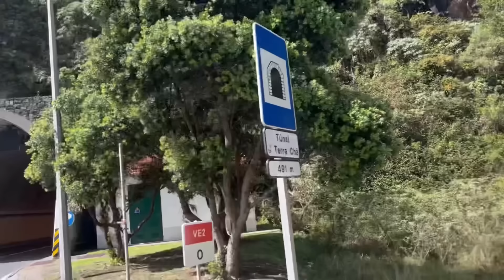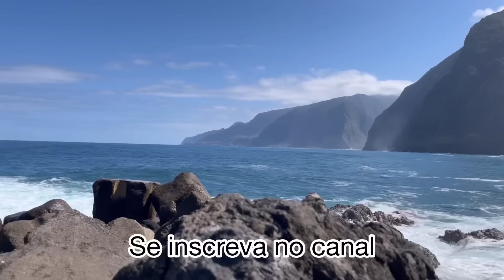De folga em Portugal,passeio na ilha da Madeira 🤩🇵🇹🙌🏽 sonho!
No vídeo de hoje vamos levar vocês para um passeio na Ilha da Madeira, vamos conhecer lugares lindos. E mostrar que podemos desfrutar de tudo isso de uma maneira econômica!!!

Contato da esmeralda turismo:                               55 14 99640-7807

Instagram dos goianos@GoianosnaIlhadaMadeira

Se quiser fazer um maravilhoso tour pela ilha da Madeira eles são fantásticos!
Agradecimentos ao Robson e  katiuscia!😉👍🏽🇵🇹🇧🇷